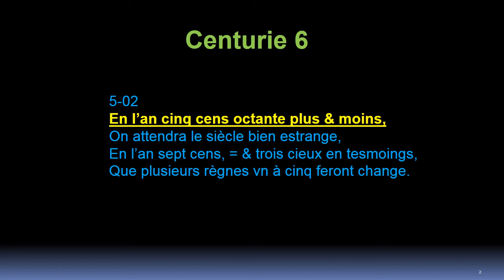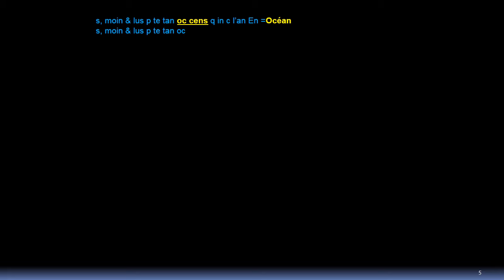Nostradamus nous prévient par son écriture secrète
Ou nous aidé à acheter :

Serre joints
Bétonnière
Chariot élévateur
Tractopelle